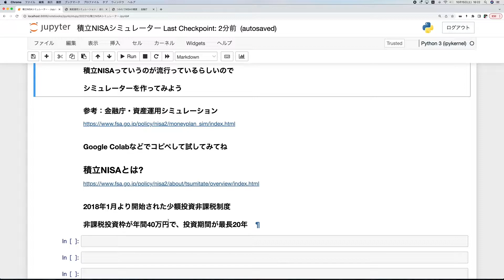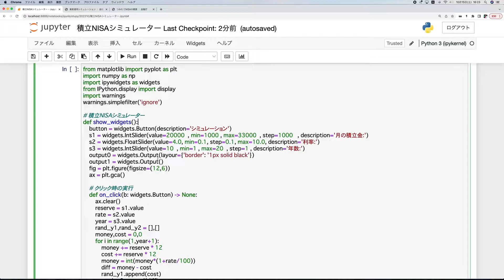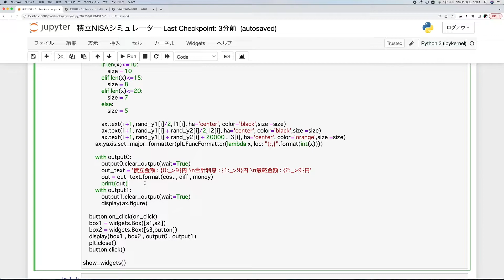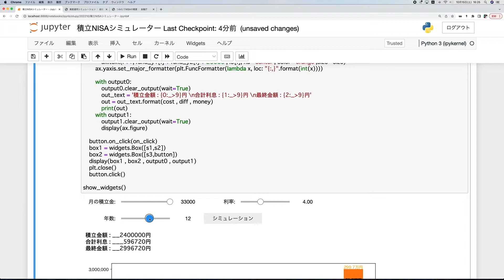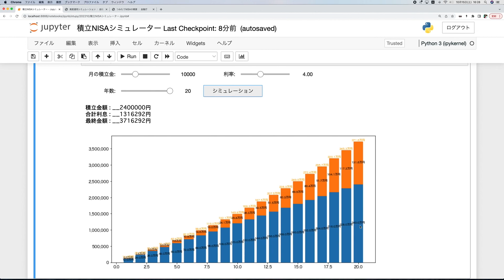[Pythonプログラミング]積立NISAシミュレーターを作ってみた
今回は金融庁の積立NISAの
シミュレーターを作ってみました

5時間で学ぶプログラミング基礎 (python編)